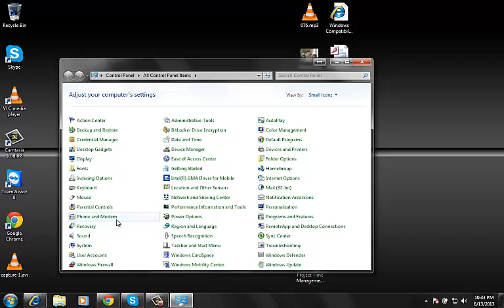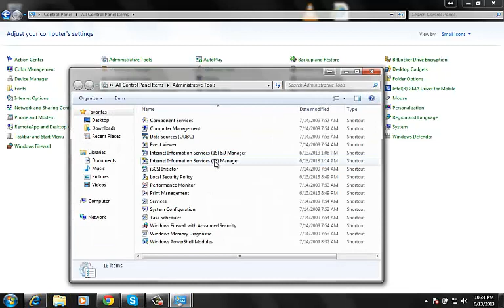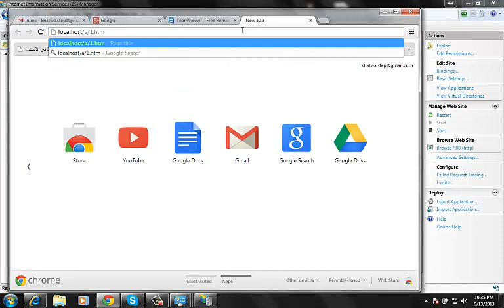1_الدرس الاول:شرح مبسط للتعامل مع IIS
1_الدرس الاول:شرح مبسط للتعامل مع IIS